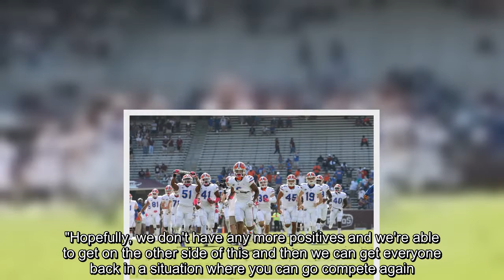This weekend's matchup between the No. 10 Florida Gators and defending champion LSU Tigers has been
This weekend's matchup between the No. 10 Florida Gators and defending champion LSU Tigers has been postponed after several Gators players and staff members tested positive for coronavirus, the university's athletic director announced Wednesday. The Week 7 matchup, originally planned for Saturday, has been rescheduled for December 12.    "We've reached a point where we don't think it's appropriate to play the game this weekend," Scott Stricklin, Florida's athletic director, said in a news conference. "Hopefully, we don't have any more positives and we're able to get on the other side of this and then we can get everyone back in a situation where you can go compete again." Stricklin said 18 scholarship players and three walk-on players tested positive for COVID-19 on Wednesday. About a dozen others have been quarantined through contact tracing. This left the Gators with less than 50 scholarship players available, which is below the Southeastern Conference's 53-player threshold.  "Fortu ...